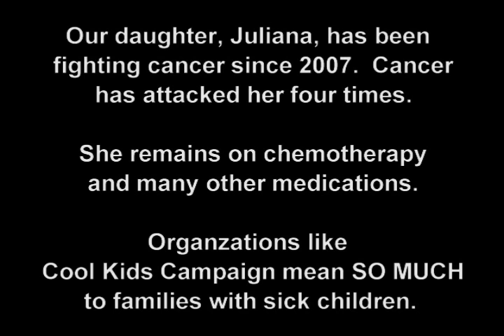Juliana Carver & Family Myrtle Beach S.C. (Monday June 15, '15)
Thanks to Cool Kids Campaign for allowing us to stay in their condo this week.  It's so hard to describe what it's like for families with a child who has a life threatening illness.   Each one in our family handles it differently.

Your prayers and support and the support of organizations like Cool Kids Campaign keep us going.